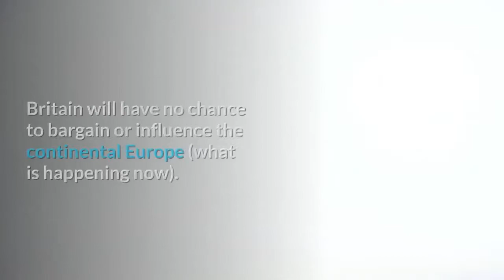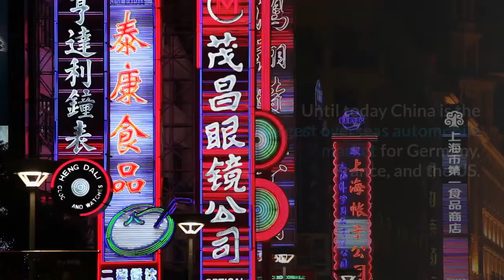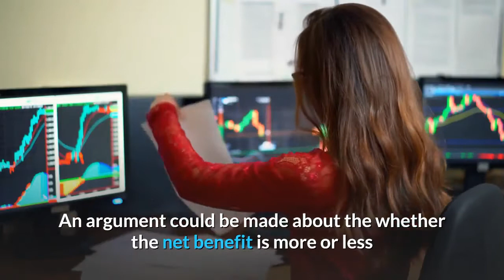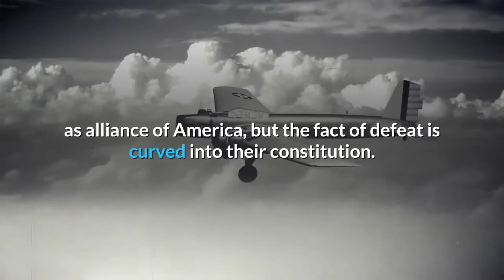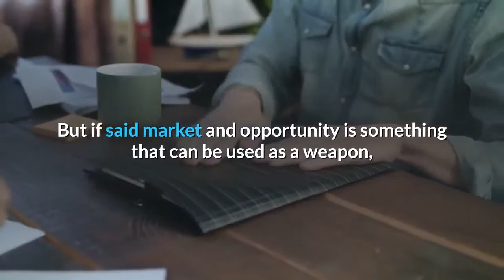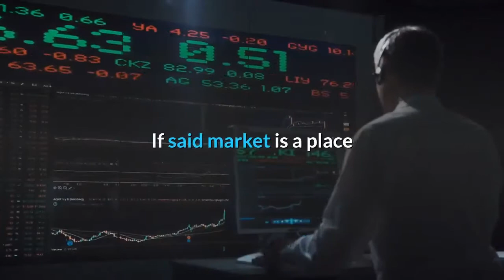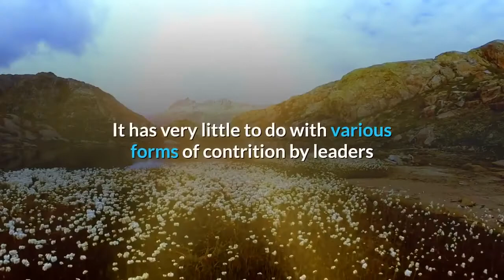Japan vs China Why does Japan see China as a Threat not as an Opportunity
Japan vs. China : Why does Japan see China as a threat not as an opportunity?h
China and Japan are two vastly different countries with a difficult past and history with each other. Both are super powers in Asia, but are very different in almost every way imaginable.
In geopolitical terms China is a nightmare for Japan.
China occupies the whole continental East Asia and puts Japan in a corner. Imagine a Europe in which France, Germany, Italy, Benelux get united and leave only Britain outside. Britain will have no chance to bargain or influence the continental Europe (what is happening now).
Historically Japan’s strategy was to block, undercut, or keep China divided so much as possible.

In 1905 after the first Sino-Japanese war Japan demanded the annexation of Liaodong Peninsula, which would block the whole Chinese northern plains and broke the barrier of the Bohai sea, which otherwise was a Chinese domestic lagoon. This was found by the Western powers to be too much, under whose pressure Japan exchanged Liaodong for Taiwan, which in its term would block the Yangtze estuary, the most prosperous region of China.
During 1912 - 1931 Japan tried all its best to keep China divided under several equally strong warlords and keep them kill each other.
In 1931 Japan found Manchurian warlord was launching a very promising industrialization program, it annexed Manchuria.
In the following years it encouraged the splitting of North China and Inner Mongolia.
In 1937 Japan sensed that China’s Yangtze Delta was experiencing a boom of economy, it started the second Sino-Japanese war.
Eventually due to a series of misstep, the China adventure landed Japan in a disaster.
Up to 2001 China’s WTO entry ; Japan has an informal investment ban on China. On several occasions Chinese side sought the industrial co-operations from Japan, which were categorically rejected. At the same time Japan provided a huge amount of Overseas Development Aide to China, only to encourage China to stay in raw materials, timber, and agricultural goods production (for which many Japanese think even today that China should be thankful).
But since the economic crisis of 1997 when the Japanese business in Southeastern Asia was flattened, the rise of China as a manufacturing hub has become inevitable. Most Japanese companies entered China reluctantly only when they realized that, if they stayed out, they would be rolled over by the bus. But when they came to China, the Chinese market was largely occupied by other developed countries, mainly the Europeans, later also the Americans.
Until today China is the largest overseas automobile market for Germany, France, and the US. German VW, French Citroën, and American Buick, which are hardly seen elsewhere Asia, are ubiquitous in Chinese cities. China’s market is the major reason that German VW has become the largest automobile manufacturer of the world since 2016.